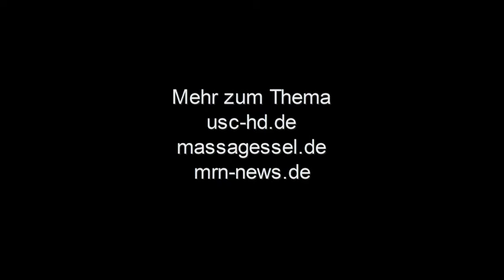Interview mit Dr Würzner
Interview mit Dr Würzner, Oberbürgermeister der Stadt Heidelberg. Weitere Videos, Bilder und Informationen über den USC Heidelberg gibts